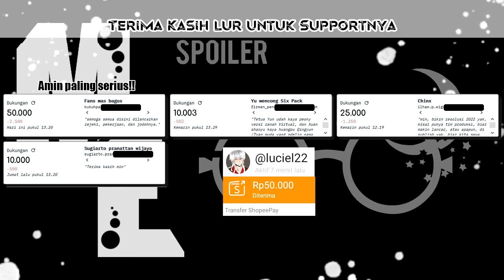Part 115 - Kecelakaan (+pengumuman penting)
Spoiler kali ini berdasarkan light novel bab 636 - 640

Suka telat dapat notif dari youtube? Yuk gabung di grub telegram spoilermoon Lur 👍👍
Tinggal di pencet aja link di bawah

Jangan lupa nonton video sebelumnya, untuk yang belum nonton ^^

Sukarela (tidak ada paksaan)
barangkali ada yang mau nyawer makan siang wkwkwk

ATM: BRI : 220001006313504